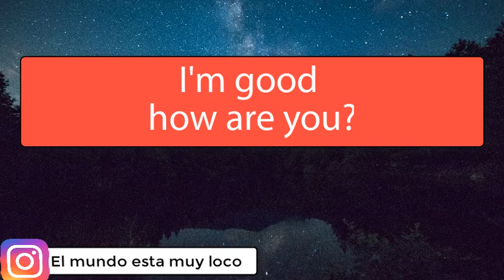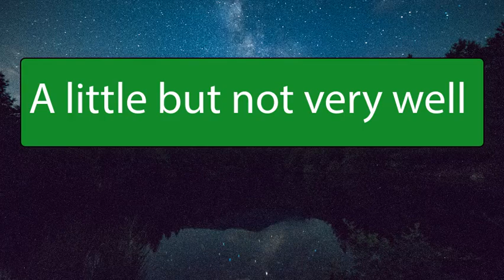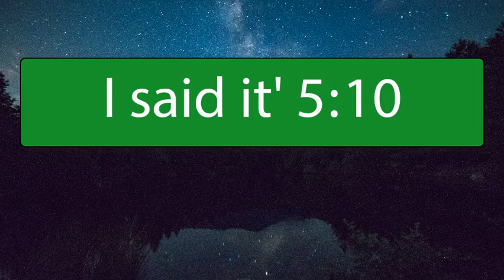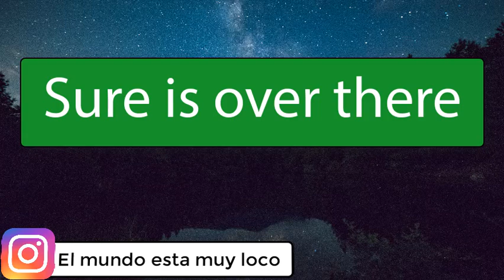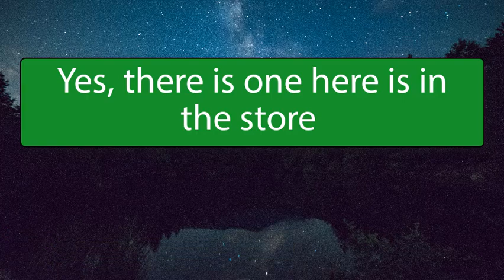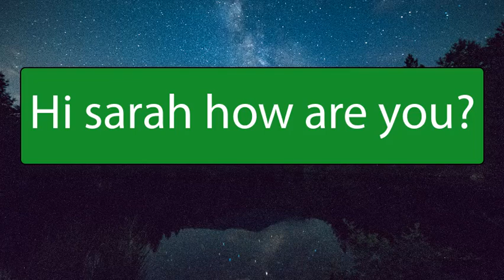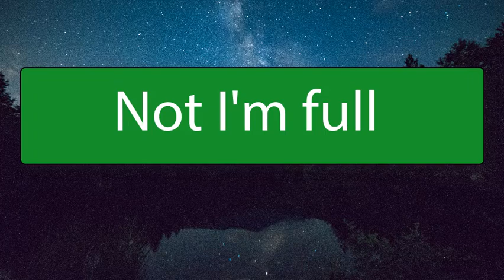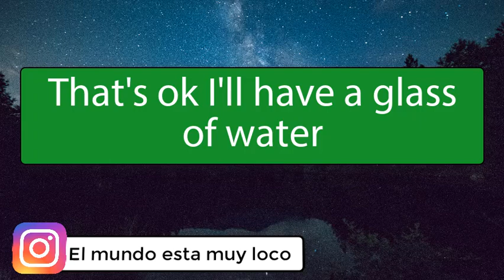ESCUCHA Y Practica ESTO POR 8 MINUTOS y Domina el ingles de una vez por todas!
DIÁLOGOS básicos para poder CONVERSAR en inglés - APRENDE INGLES PARA LA VIDA DIARIA